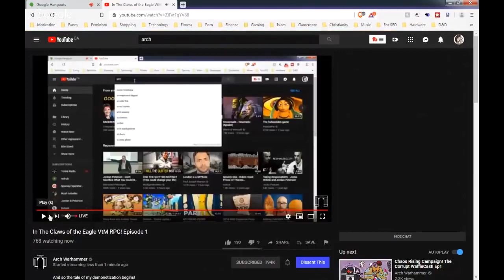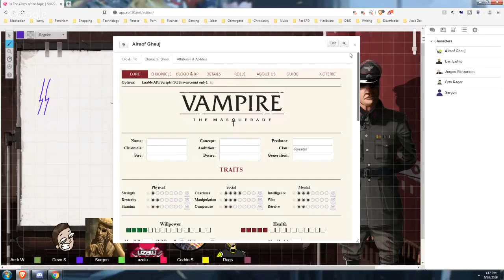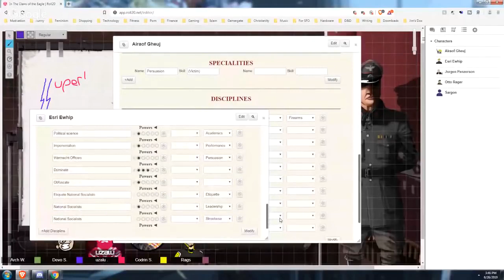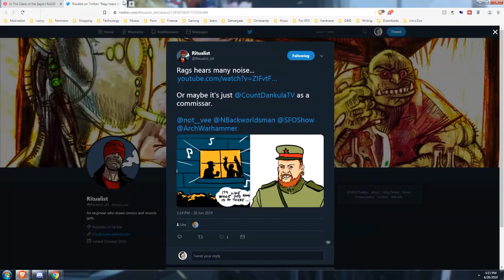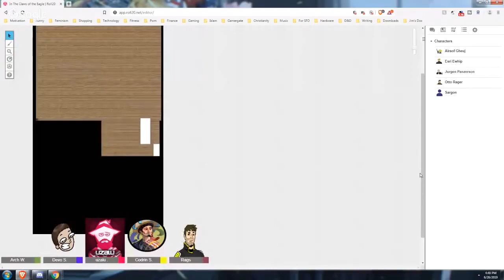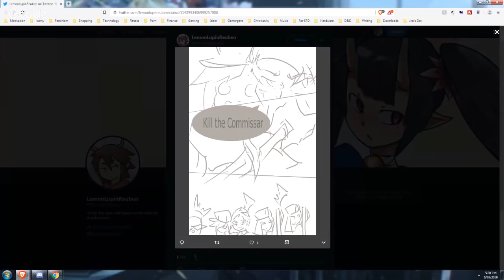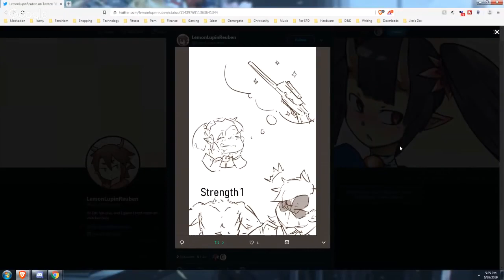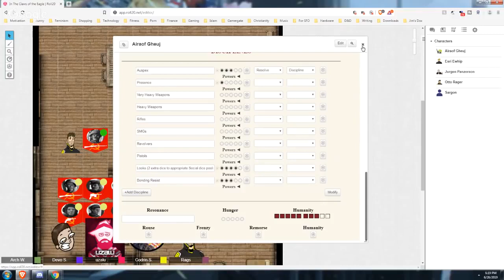In The Claws Of The Eagle Chapter 1 Episode 1 *REUPLOAD*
haiiie!!! barch privated/deleted the original uploads of this series. but i happen to be the most autistic girl in the world and saved them 😈

ill be uploading the series as quickly as i can and then ill move on to the lurking hunger series which i. er. also saved.

i dont use yt for anything except watching crap and i rarely comment on anything. if ive messed anything up or anyhting has gone wrong or you have any advice for me, pls be nice haha.